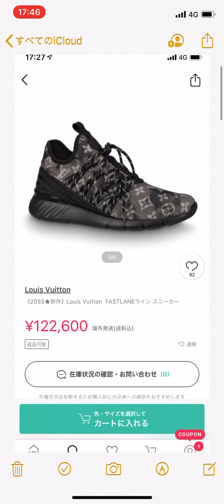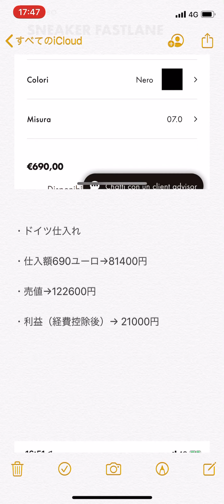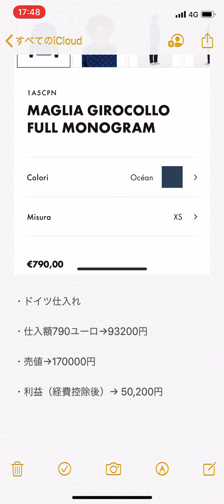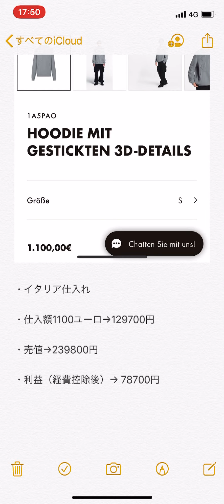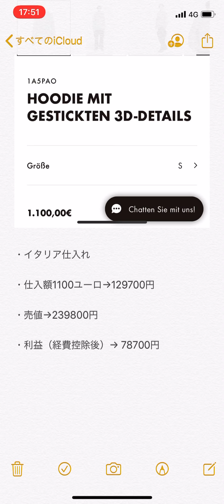最近版⭐︎バイマで売れてるもの紹介！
▼LINE@はこちら(バイマに関する個別相談受付中)

今PCで見ている方はスマホを開いてLINEで

概要欄も見て頂きありがとうございます。
SNSもやってます！お気軽にフォローお待ちしてます！

寺井大貴（てらいだいき）
今まで教えてきた生徒さんは100人以上、バイマ物販の先生をしております。

元薬剤師、2019年脱サラ→バイマ物販ビジネス、コンサルティング活動、サプリメント販売、スマホ・カーコーティング代理店業務

夢は死ぬときに素晴らしい人生だったと心の底から思う事。
旅を愛し、その人がその人らしく生きる事を愛する。

量産型の日本教育に疑問を持つ。
バイマを通して自由に生きる人達の力になれたらと毎日そのノウハウを配信しております。

2020.6月〜月収200万円以上継続中

▼過去のコンサル生との対談動画

2ヶ月で月収44万円　30代女性　Aさん　子育て世代の新しいキャリアの築き方

この動画を見て超行動すれば月10万は稼げます。✴︎アマゾン→メルカリ転売✴︎

【BUYMA無在庫転売】バイマで利益を出したい人、これだけ売ってください！確実に売れる商品&仕入れ先全て公開⭐️（バイマ転売）

【BUYMA無在庫転売】仕入れ先はこうやって見つけだす！仕入れ先リサーチ大公開☆